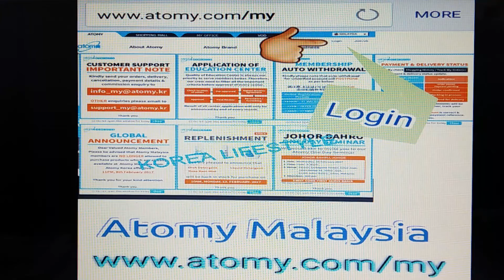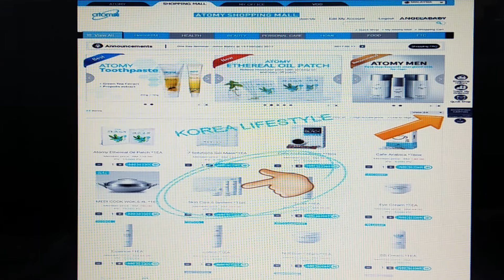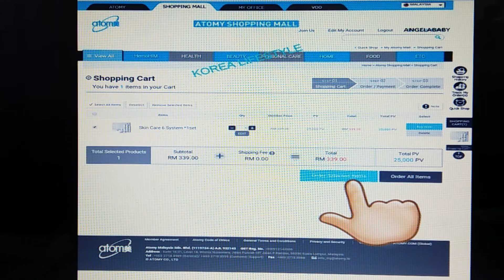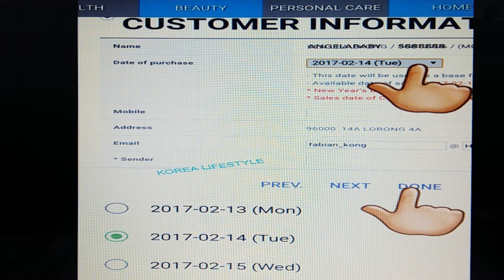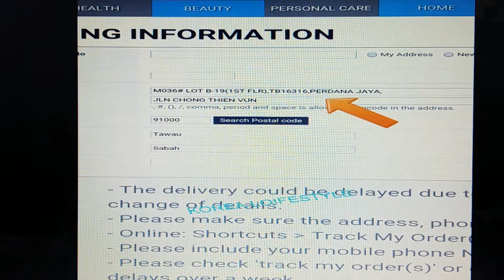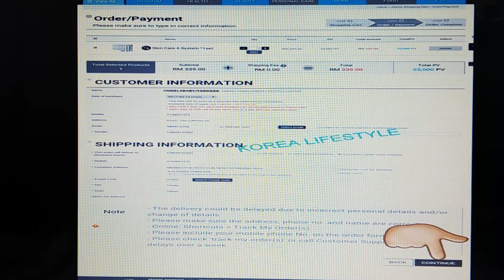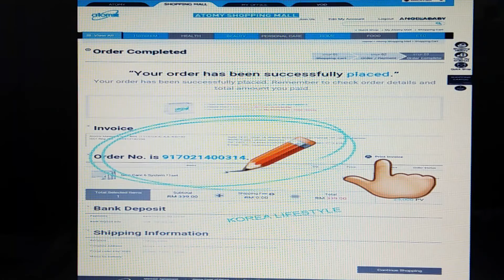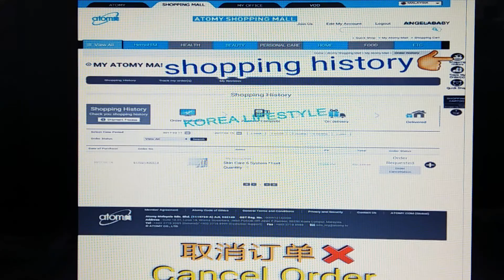艾多美 (马来西亚) - 如何上网买产品 (客家话)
Tawau Korea Lifestyle Center 教学短片